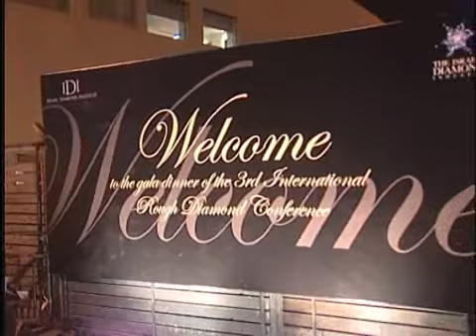Gala Dinner - Rough Diamond Conference